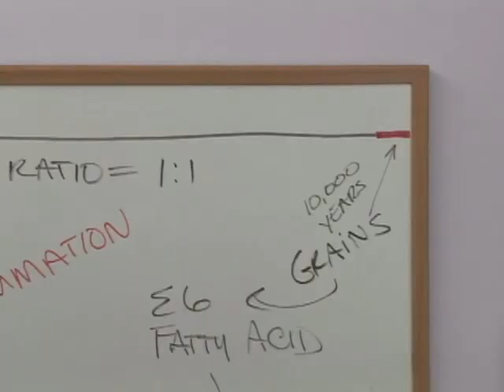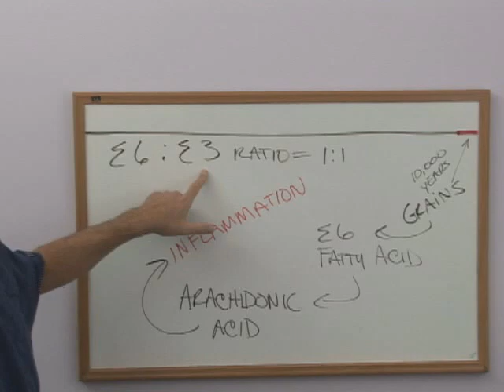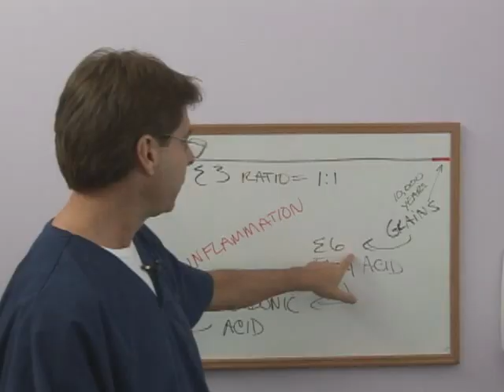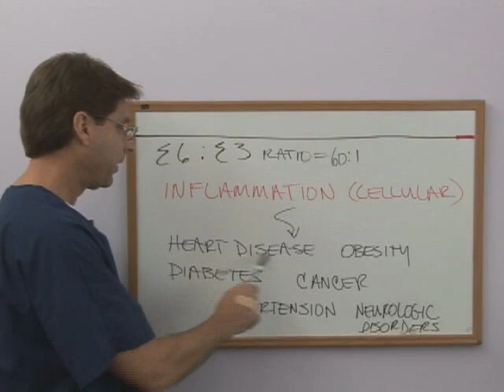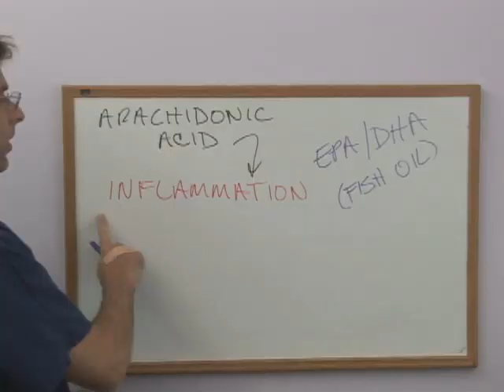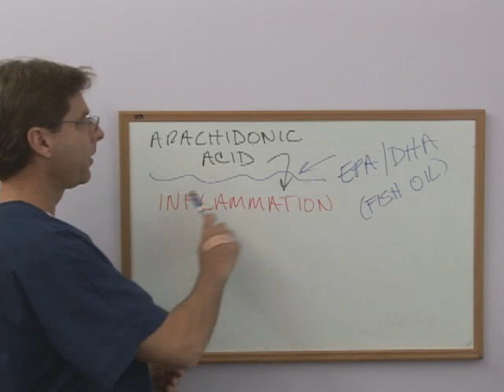Fish Oil Supplements, the Benefits, Why it's Good for You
Dr. Shawn Phelan, D.C.
Learn about Omega 3